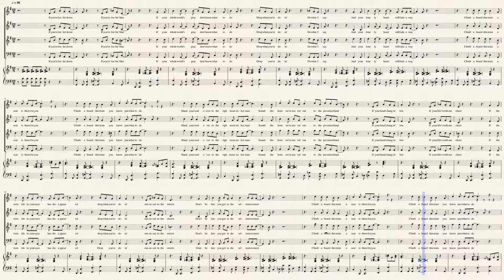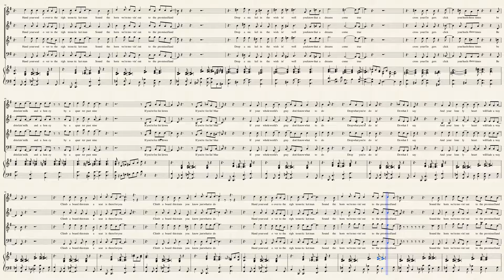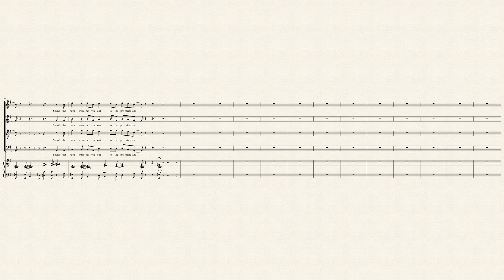Climb Aboard This Train new harmony